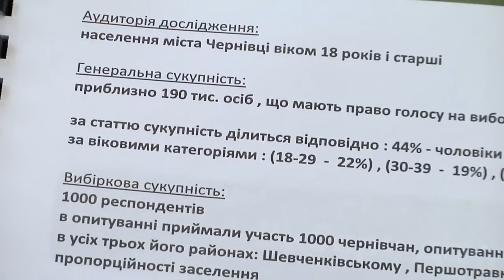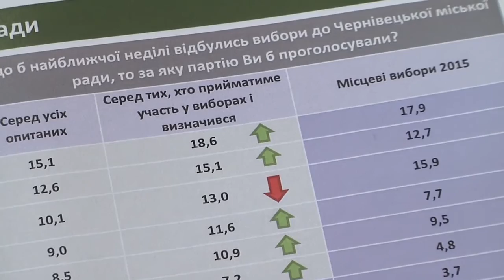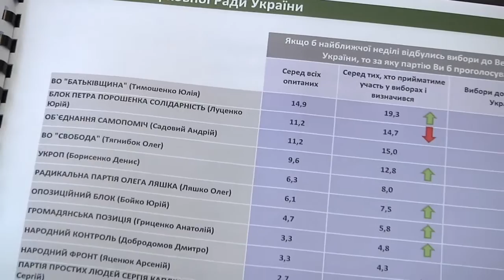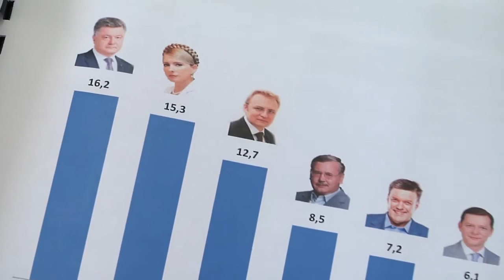Електоральні настрої чернівчан